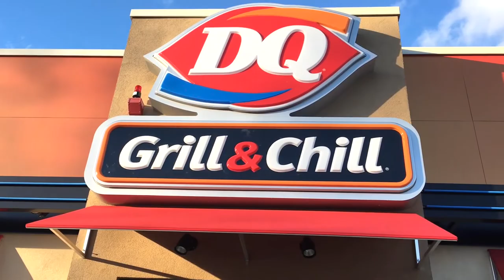Dairy Queen is The Best Says The Dairy King.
Dairy Queen is The Best Soft Serve Ice Cream in The United States. Dairy Queen Grill and Chill is Amazing. The 5 Buck Lunch is The Top Lunch Ever. The DQ Blizzard is Amazing. Thank you Ben!

-LINKS-

Rossco Soletrain goes to places and writes songs about those places. Originally from Northern California he lives in Los Angeles, he is a licensed hairdresser and is co-creator of The Gooberz.